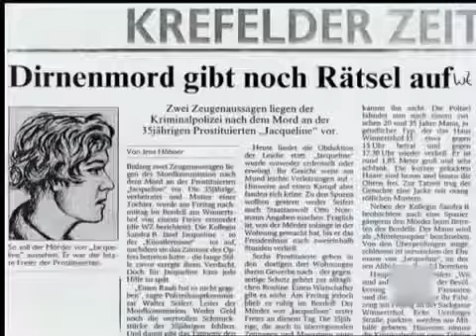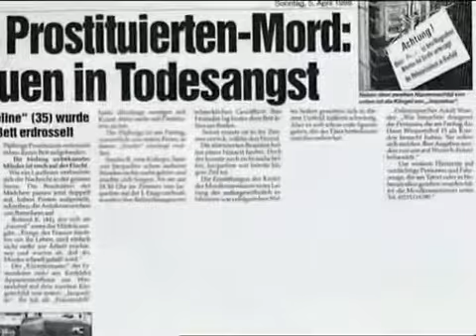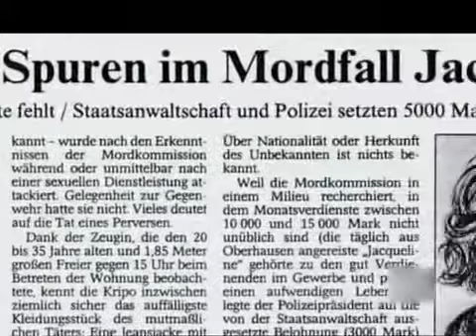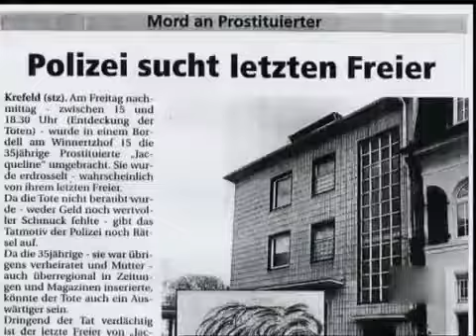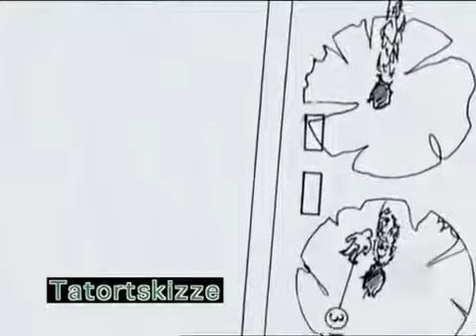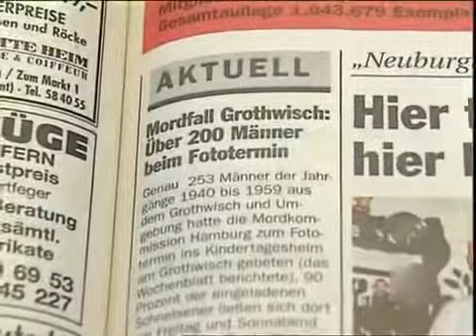Ungeklärte Morde Soko Jaqueline Soko Parkplatzmord Moko Döbler Part 2